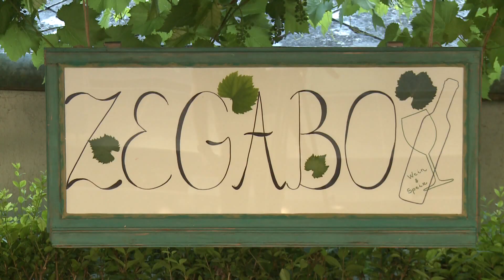Zenés Gasztro Bortúra Györgykönyben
Nagy sikerrel zajlott az idei Zenés Gasztro Bortúra Györkönyben. Az érdeklődőket 6 présházban, 6 féle étellel, 6 stílusú élőzenével és még ennél is több borkínálattal várták.